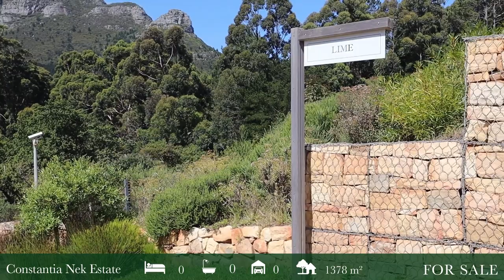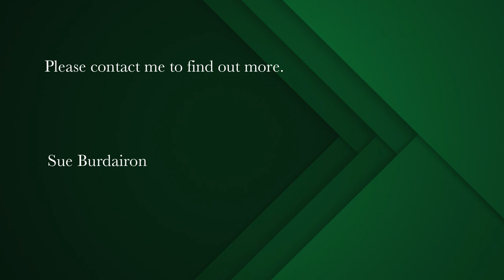1378 m² vacant land for sale in Constantia Nek Estate | Pam Golding Properties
Panoramic mountain views in exclusive Constantia Nek Estate
Situated half way between the beaches of Hout Bay and the wine estates of Constantia you will find Constantia Nek Estate, offering country lifestyle at its best, excellent 24 hour security, a tennis court, walking paths, picnic area and play park.
This North facing corner plot has far reaching views of the surrounding mountains and countryside and is the perfect place to build your dream home and be at one with nature.